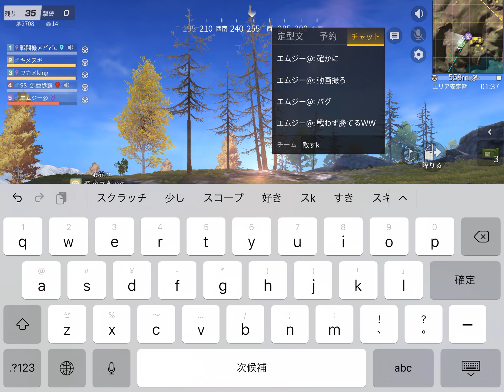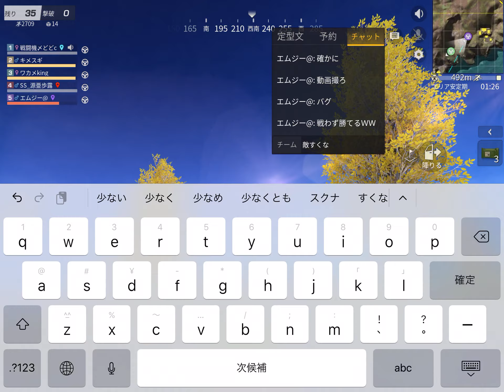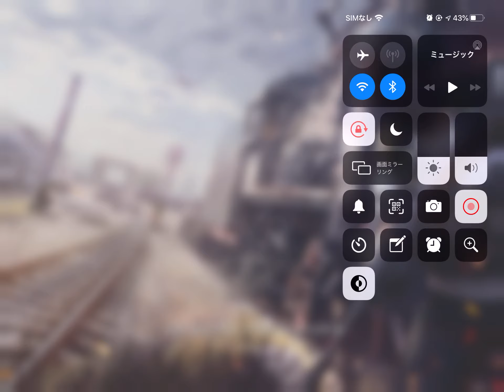荒野行動 ちょっとした企画